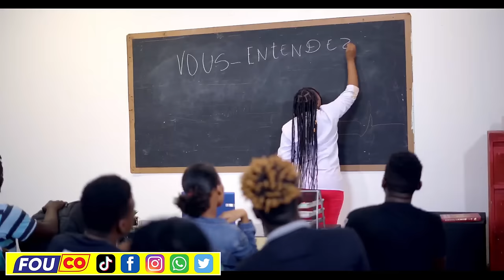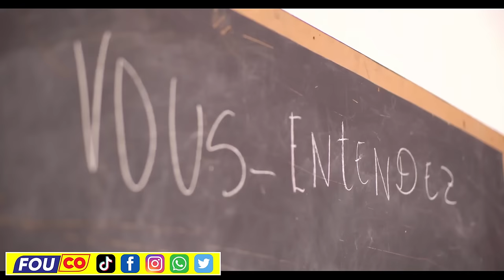Endividi krible machinn nan anba katouch Mèt kò ki veye kò / FOUCO